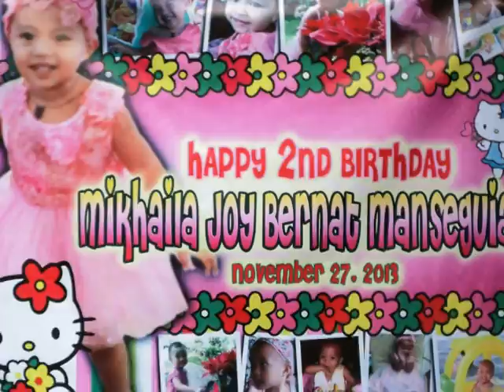MIKHAILA JOY SECOND BDAY 2013